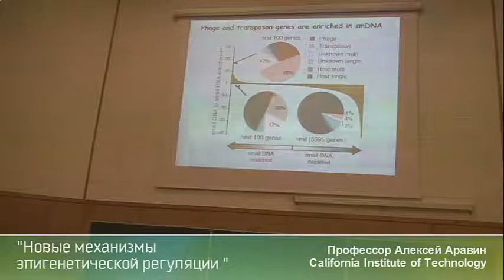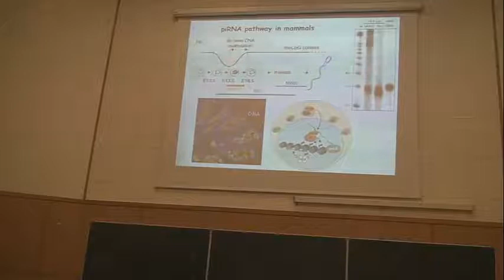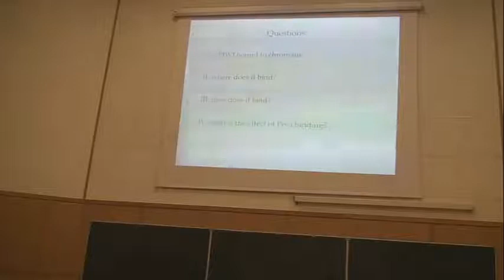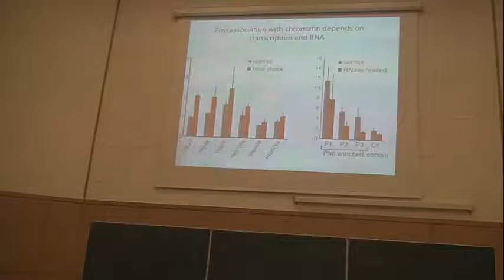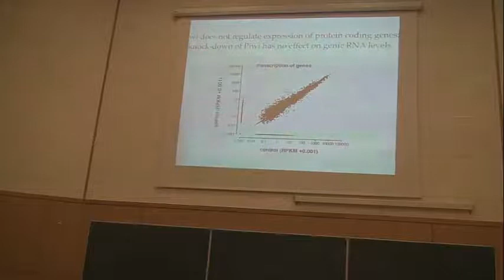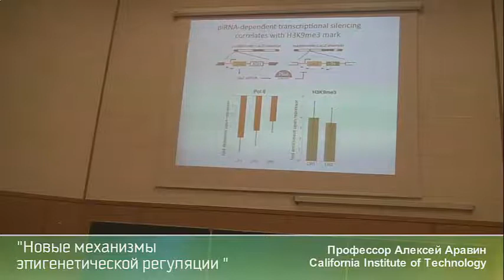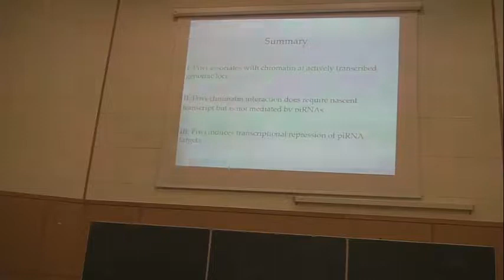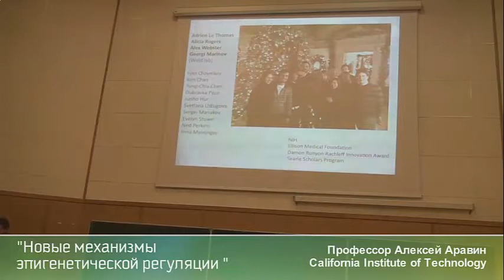3 of 4 Dr. Alexey Aravin at the First Open Institute for Regenerative Medicine for Young Scientists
3 out of 4
Small RNA Pathways in the Germline
by Professor Alexey Aravin, California Institute of Technology